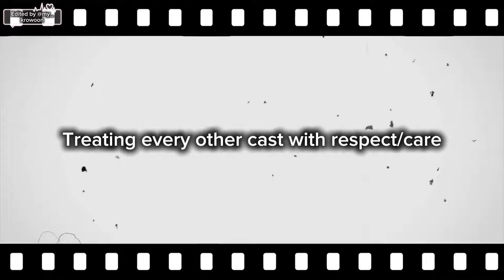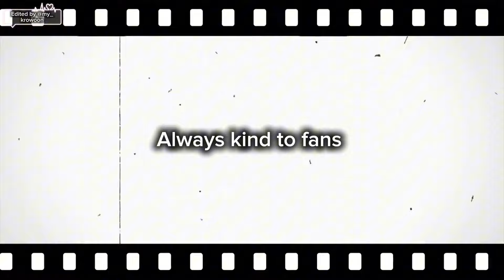Good Guy Rowoon. He is such a pure and gold-hearted angel. A collection.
Credit to all original owners. CTTO. These clips were chosen based on feedback from his fans in my Instagram survey. Of course there are more than this, the video won't end if I were to collect them all. His interviews would allow us to dive deeper into his mind.